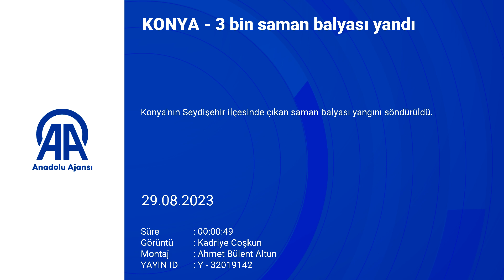Konya'da 3 bin saman balyası yandı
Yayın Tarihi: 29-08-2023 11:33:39